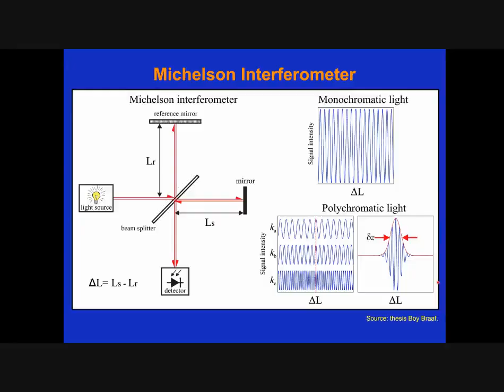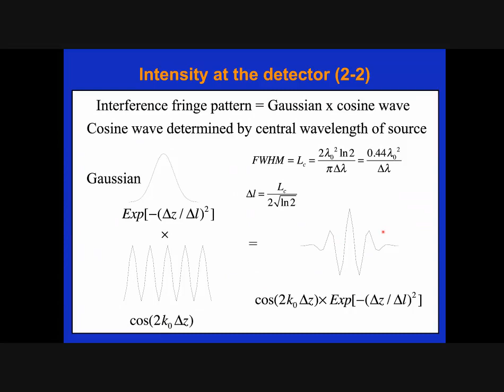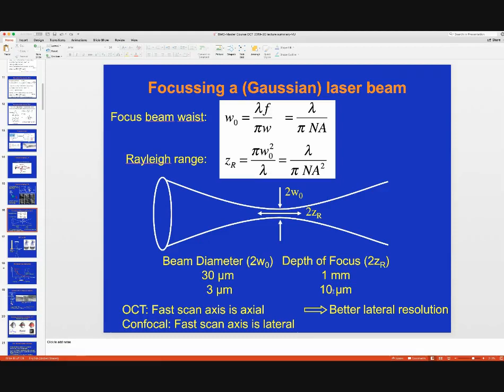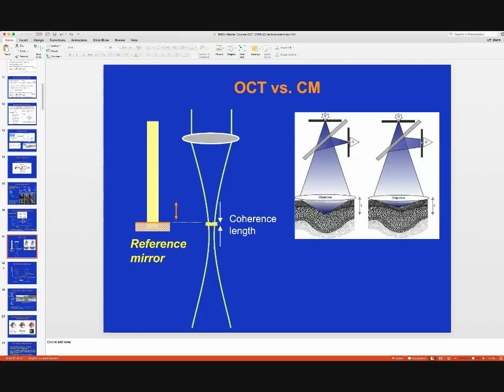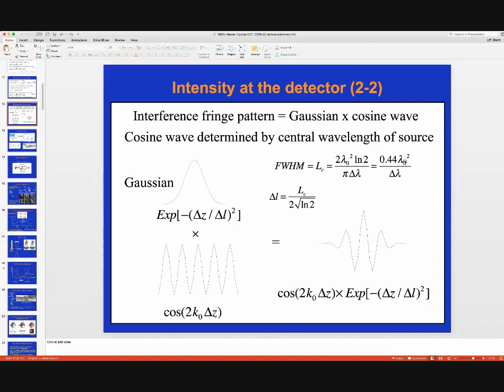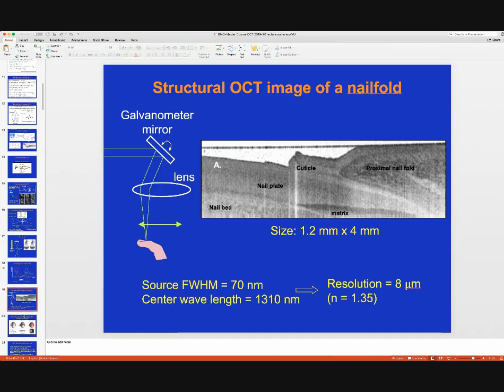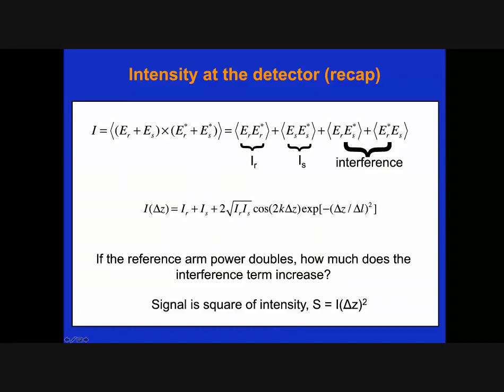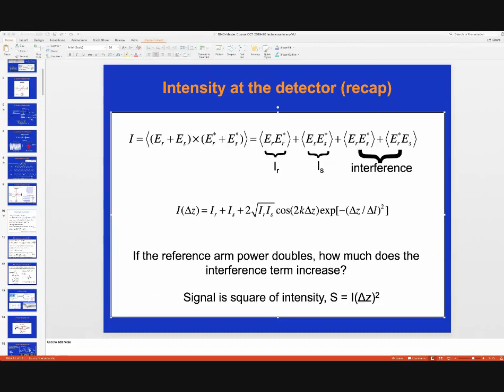BMO2019 L4 JFdB Part 22020 04 09 at 05 40 GMT 7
in Dutch